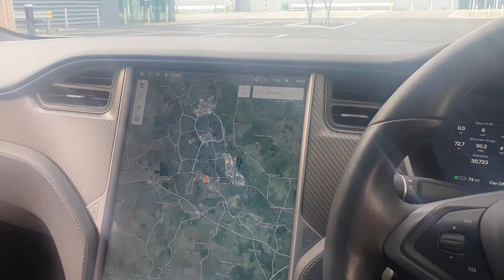Tesla Model S for sale | UK Delivery | The Electric Vehicle Company